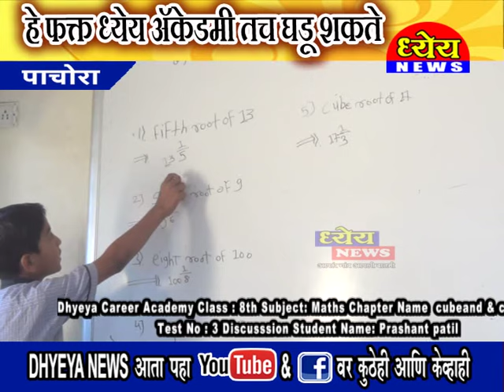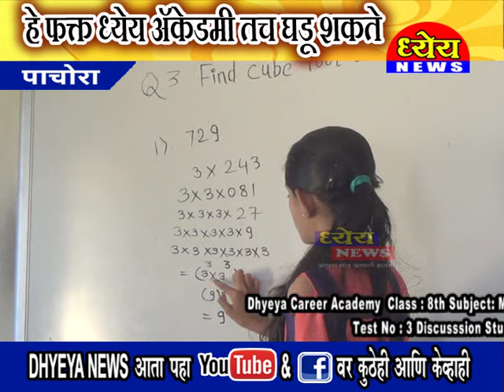हे फक्त ध्येय अॅकेडमी तच घडू शकत शै-वर्ष 2019-20 भाग-8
Dhyeya News Pachora Mo 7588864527